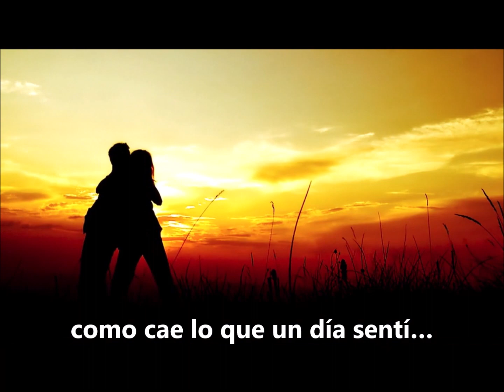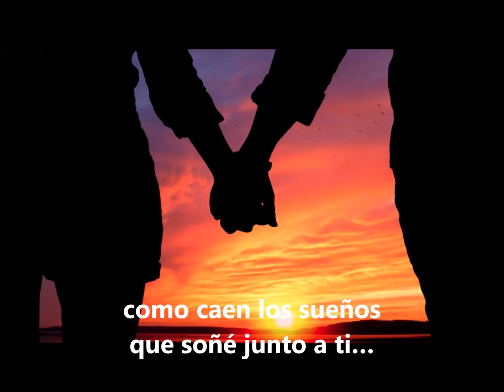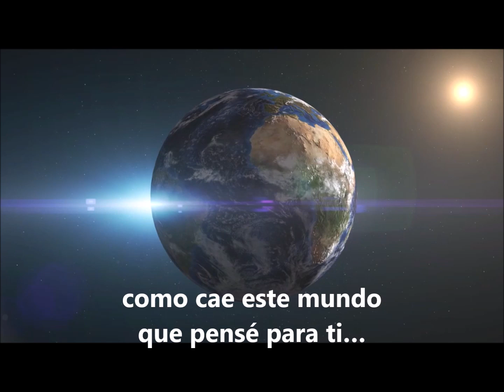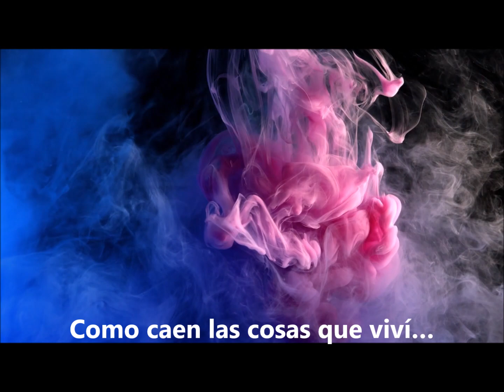CAEN (Sergio Cohen)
Video oficial de la canción Caen
Interpretación: Kathu Smir
Producción Musical: Martín Di Lacio